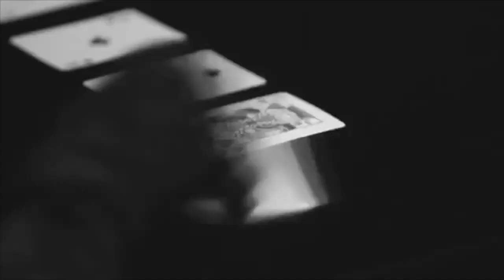Not who you say you are...When the Dating game goes wrong.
Devon Sol is an American artist, but similarly to the Tipsy Tanned Traveller, he has travelled to several different countries from Paraguay to Sri Lanka, taking each culture with him and expressing it in his music and entertainment.

This music video " Not who you say you are" was filmed, directed and edited by the talented Graham McCowen of Pixel Warrior Productions in South Africa

Music Video directed by Graham McCowen- Pixel Warrior
Lead Actress: Schanelle Denton
Crew: Nic Chalmers, Alan Hayward, Katherine Hayward, Camera: Paul Van Der Walt, Stylist: Claire Hayward, Make up Artist: Olivia Trollip, Lighting: Crystal Productions, Model Agent: Eleven47 Promotions, PR Account Executive: Warren Anderson, Executive Director of Sore Thumb Productions: Clyde Becker

Wanderlust consumed her, exotic adventures compelled her. The Tipsy Tanned Traveller had a gypsy soul and a vibrant hope for the unknown.